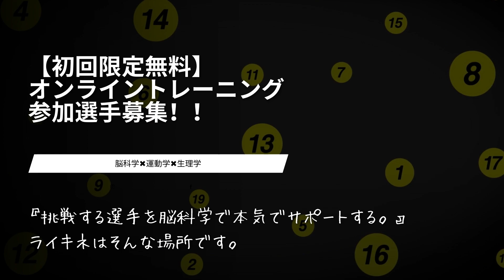【PV】ライフキネティックオンライントレーニング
【初回無料/オンライントレーニング参加はこちら】

【ライキネによるサポートを受けたい方はこちら】

【鈴木大地ライフキネティック研究所】
ライフキネティックを指導する中で得た学びや知識を共有するグループ

【ライキネ式トレーニング】
日本全国で脳科学トレーニングコーチを務める鈴木大地が、独自に築いてきたトレーニングメソッドが、ライキネです。

ライキネは、最新の脳科学、運動学、生理学に基づいた、日本人の体の構造、文化に合わせて構築した「スポーツ選手の脳力を進化させる」メソッドです。

▪️ライフキネティック日本全国出張トレーニング
▪️ライフキネティックオンラインスクール
▪️イベントご依頼など

脳科学を日本全国のフットボールクラブへ導入する活動を情熱的に行なっている、サッカー出身のプロのライフキネティックコーチ。

湘南ベルマーレフットサルクラブなどのプロクラブ、スペイン1部リーグ所属選手、Jリーガー、選手権出場経験を持つ強豪校など、日本全国で多岐に渡る世代への指導経験を持つ、脳科学トレーニングのスペシャリスト。

彼に出会った人は口を揃えてこう言います。「鈴木大地は熱い男だ」と。

▪️ライキネ代表  鈴木　大地